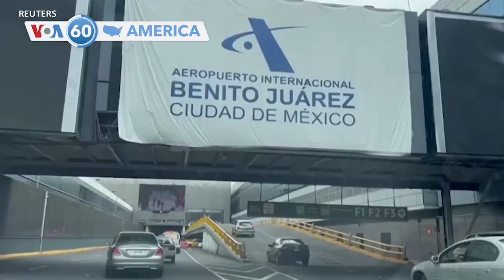আমেরিকার বিশেষ বিশেষ খবর ভিওএ 60-তে স্বাগত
যুক্তরাষ্ট্র ও দক্ষিণ কোরিয়ার সামরিক বাহিনীর সদস্যরা বুধবার একটি বড় আকারের সামরিক মহড়ায় নদী-পারাপার অনুশীলন করেছে।  উত্তর কোরিয়ার সাথে তীব্র উত্তেজনার মধ্যে কয়েক মাসব্যাপী সামরিক মহড়ার এটাই ছিল সর্বশেষ পর্ব।

 যুক্তরাষ্ট্র এবং মেক্সিকোর মধ্যকার এক চুক্তি অনুসারে কেবলমাত্র আকাশপথে যুক্তরাষ্ট্রে পৌঁছানো ভেনেজুয়েলার ২৪ হাজার পর্যন্ত নাগরিক মানবিক কারণে প্রবেশের জন্য আবেদন করতে পারবে। ফলে যে হাজার হাজার ভেনিজুয়েলান যুক্তরাষ্ট্রে আসার পথে আছে, তাদের প্রবেশ অনিশ্চিৎ হয়ে পড়লো।  এ বছর রেকর্ড সংখ্যক ভেনেজুয়েলান যুক্তরাষ্ট্রে প্রবেশের চেষ্টার প্রতিক্রিয়া হিসেবে এই পদক্ষেপ নেয়া হয়েছে।

কিউবার পররাষ্ট্র মন্ত্রণালয় মঙ্গলবার বাইডেন প্রশাসনের একটি প্রস্তাবের জন্য যুক্তরাষ্ট্রকে ধন্যবাদ জানিয়েছে। ঐ প্রস্তাবে হারিকেন ইয়ানের পরে জরুরি ত্রাণ প্রচেষ্টা হিসাবে আমেরিকা কিউবাকে ২ মিলিয়ন ডলার দিবে।